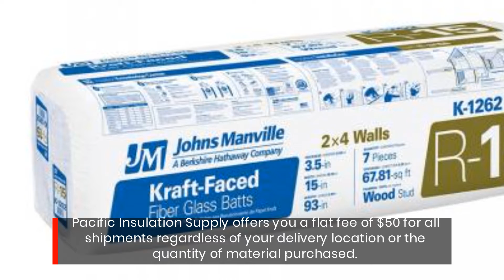Utah Based Insulation Supplier Offers Discount Prices And Flat Rate Delivery Costs